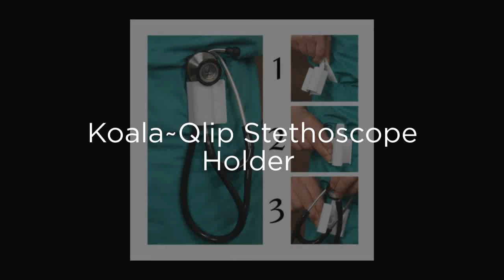Koala~Qlip Stethoscope Holder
Are you looking for a useful and unique product to display your brand's logo? The Koala~Qlip Stethoscope Holder is the perfect solution for any brand that wants to get in front of healthcare professionals. It is a hit with anyone who carries a stethoscope and it's large, visible billboard area is sure to get your brand noticed!